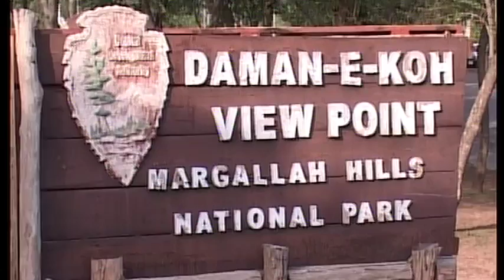Muhammad Tahir Dar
Daman-e-Koh Package